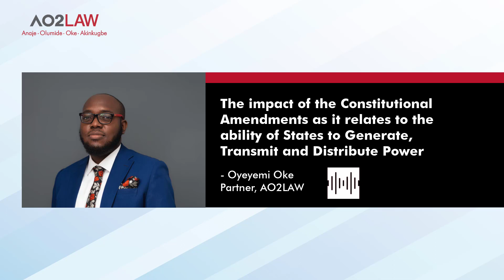Constitutional Amendments: Ability of States to Generate, Transmit and Distribute Power (Part 2)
Our Partner Oyeyemi discussed The impact of the Constitutional Amendments as it relates to the ability of States to Generate, Transmit and Distribute Power